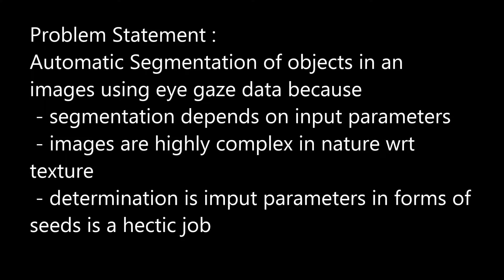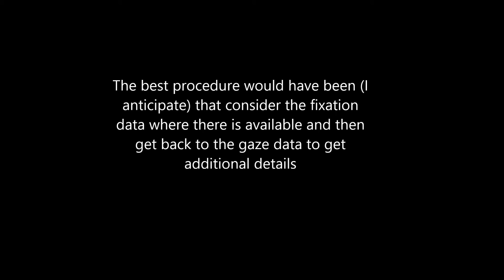Course Project Video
CIS 6930 - Human Cenetered
Computer Graphics

Course Project

By
Chiranjib Sur
Computer & Information Science &
Engineering, University of Florida